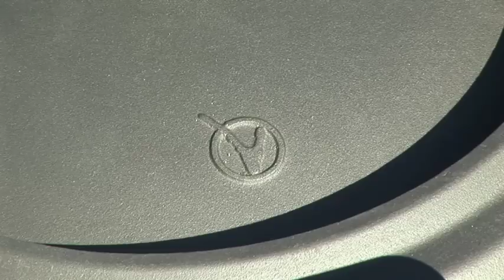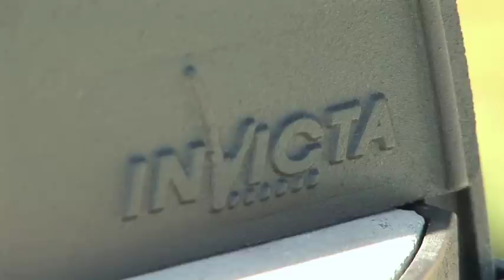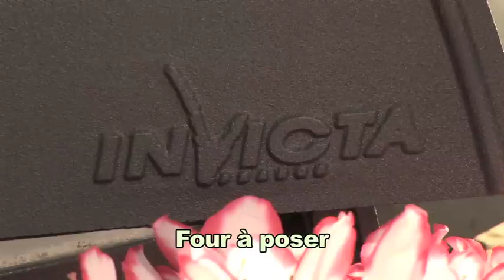Presentation du four à bois INVICTA : Lo Goustaou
En collaboration avec Jardindeco.com, Invicta vous propose son four à bois 4 en 1  !!!
Ce produit exceptionnel a été récompensé par le ministère de la sante (concours Lépine 2008) et par une medaille d'or au salon de  l'innovation de Genève en 2007...
Pizza, pain, brioche, .